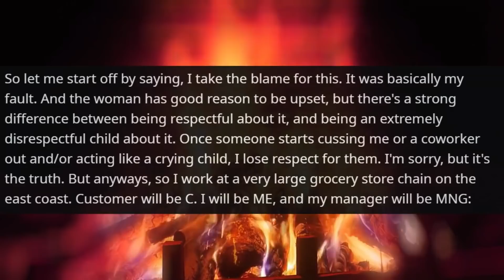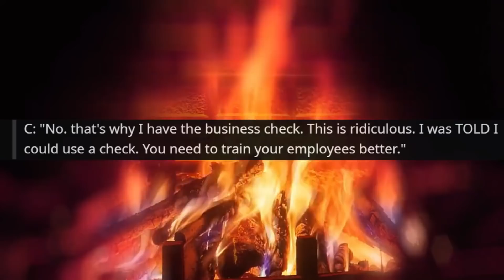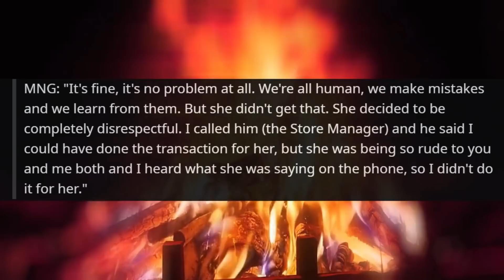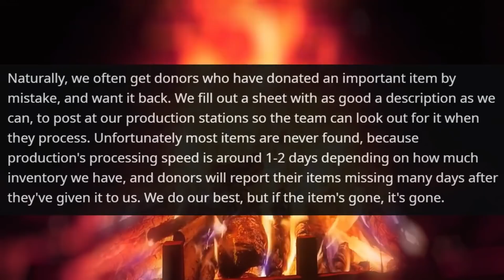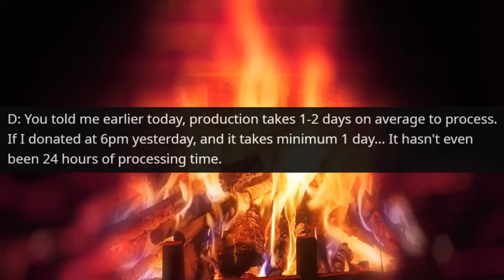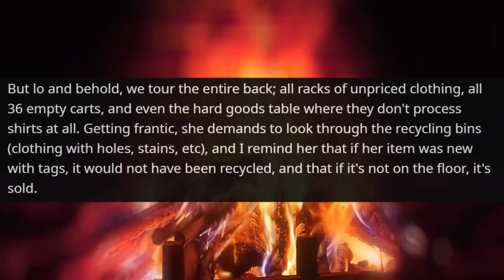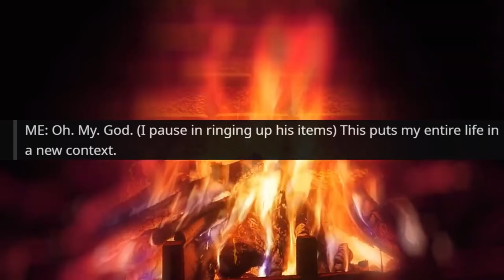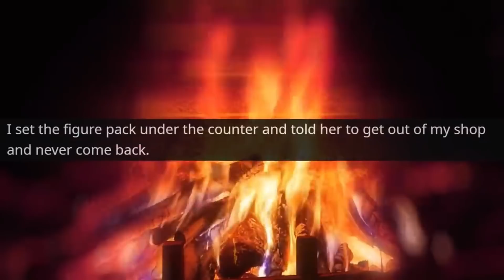I Am the Wife of the Owner of This Building! I Didn't Know My Husband Had two Wives r/EntitledPeople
Hello,